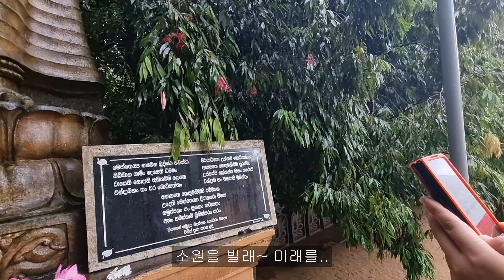스리랑카 여행 콜롬보 투어 부처님이 방문한 불교성지 강가라마야, 켈라니야 사원 【🇱🇰스리랑카 ep5 여행아놀자 】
스리랑카에 가게 되면 꼭 경험하게 될 일들 때문에 정신이 없지만..
스리랑카 콜롬보에 있는 유명한 불교사원 강가라마야 사원과 켈라니야 사원을 다녀왔습니다.
불교국가에서 사원들의 모습은 어떨까요?